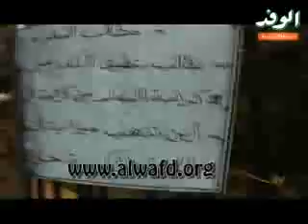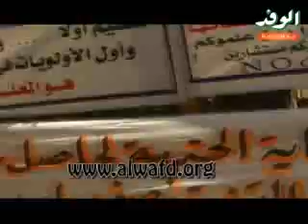المعلمون يواصلون اعتصامهم لليوم الثانى على التوالى